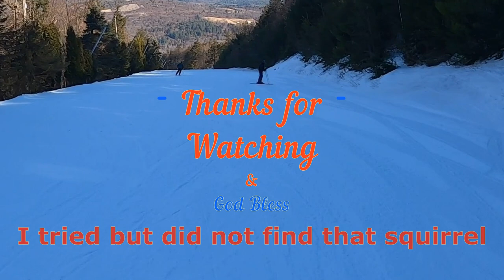Ski Day ⛷️🏔️⛷️at Blue Mountain PA Lazy Mile to Lower Sidewinder in 4K HD Joe Filming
A short east coast ski video showing a early mid week day run at Blue Mountain from Main Street Chair lift onto Lazy Mile trails into Lower Sidewinder back into Valley lodge

This is a sister video to Chuck filming this run.
Blue Mountain PA USA Feb 10 2022 a mid week ski day ~35° f
Movavi Editor / GoPro Hero 9 Black / Telemetry Overlay